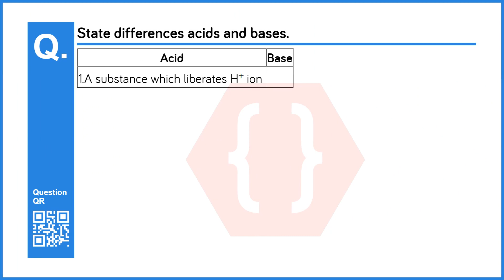State differences acids and bases. | Acids, Bases and Salts | Science and Technology | 9th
Chapter no: 5
Chapter: Acids, Bases and Salts
Subject: Science and Technology
Standard: 9th (Maharashtra Board - )
Question No: 9
Question: State differences acids and bases.